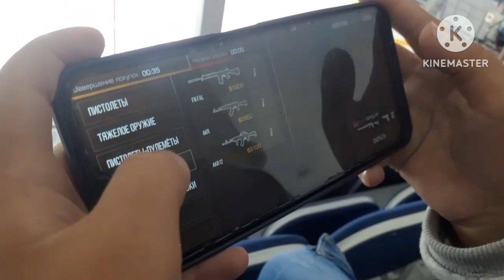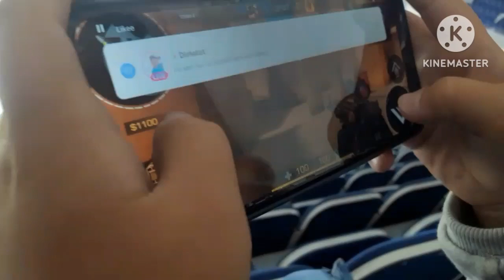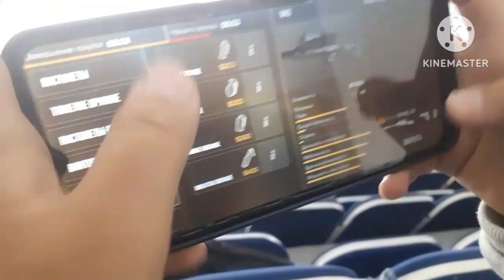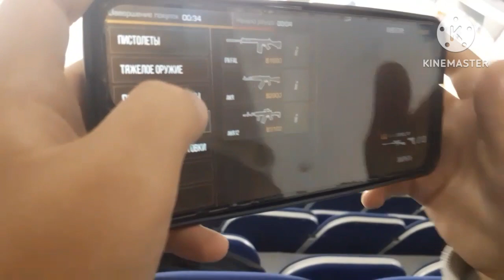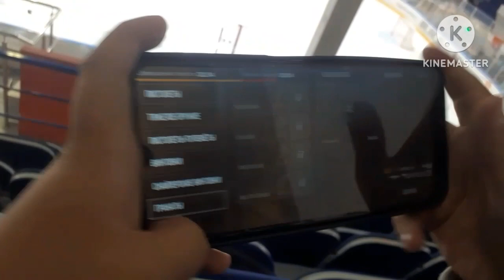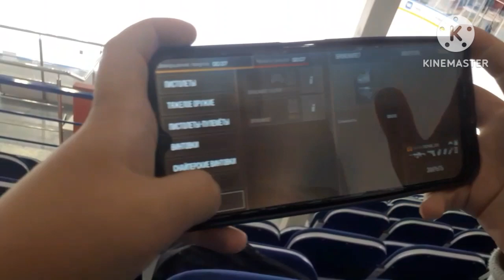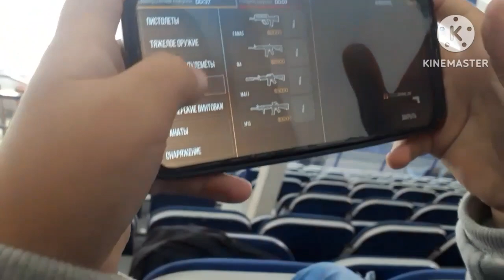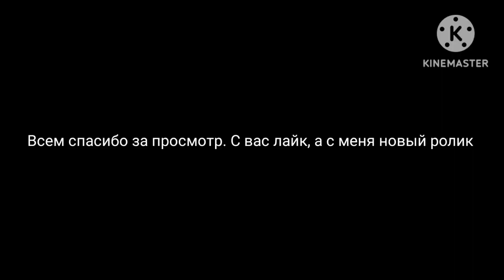Играем в standoff2 (24.08.2023)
Мои youtube каналы:
1)@dj_shorts_official (мой основной канал)
2)@GARASHTERN_official (музыкальный канал)
3)@SHORTS_operator_fan (мой лучший канал)
4)@GAME_PLAYS_GARA_LEGEND (игровой канал)
5)@GARA_LEGEND_GANG (я там участник этой банды)
Тайм-коды:
00:00 - НаЧаЛо ВиДеО
00:04 - Shadowraze - Showdown
02:05 - DVRST - Dream Space
04:56 - PR1SVX - CRYSTAL (SLOWED)
07:44 - DOLINOV - Табу
08:27 - FindMyName - Show Me Your Back
08:54 - КоНеЦ вИдЕо